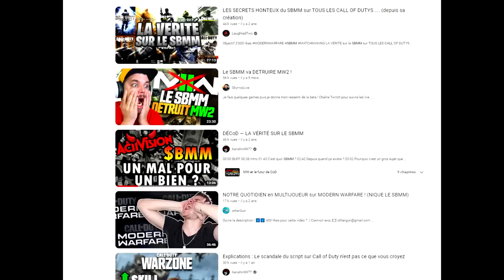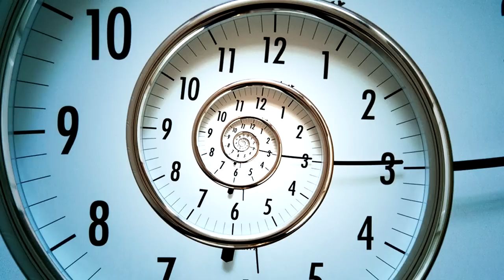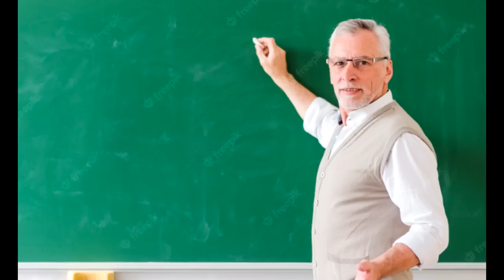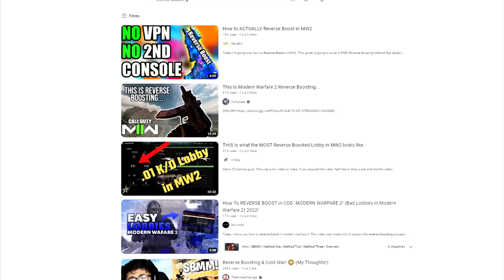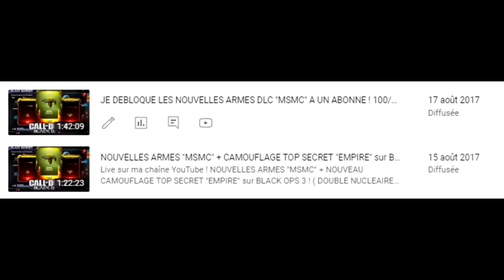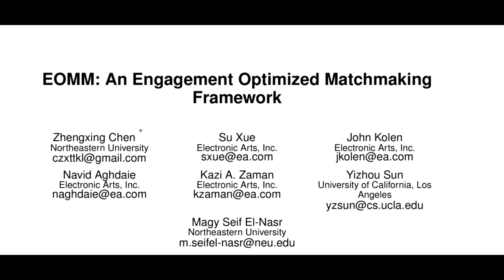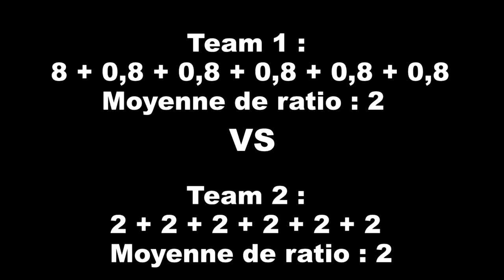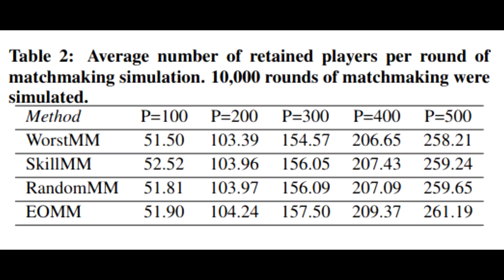ACTIVISION vous MANIPULE .... la VRAI vérité sur Call of Duty ( EOMM & SBMM sur Call of Duty)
Aujourd'hui on se retrouve pour le plus gros scandale sur le matchmaking de Call of Duty fait par Activision via TOUS LES CALL OF DUTY réalisé depuis ! Le système du SBMM & EOMM qui vont être expliqué en détails sur la licence CoD !

AUTRES INFORMATIONS :
➜ MINIAMAKER : @Thisenberg
➜ MONTEUR : Moi-même